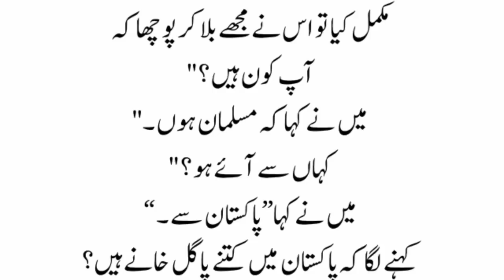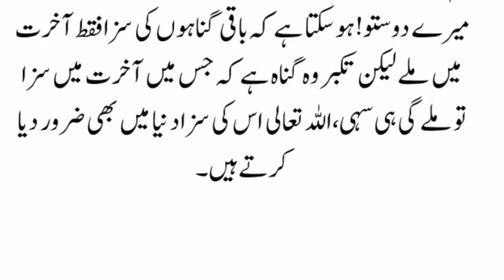Tablighi Jamaat in America | Sunnat ki Barkat | Best Stories I Beautiful Islamic waqyat